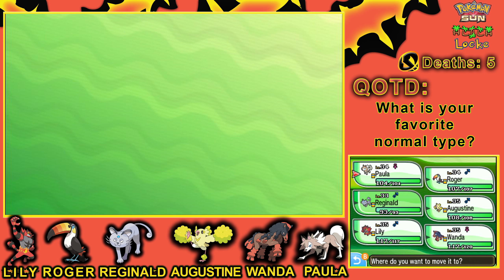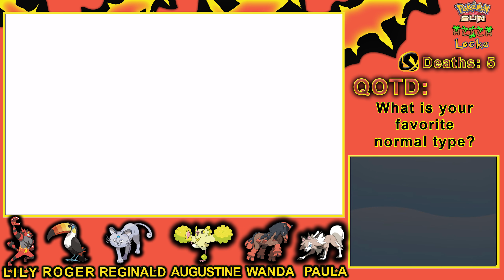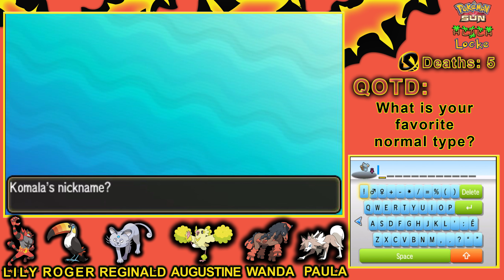Pokemon Sun Alolalocke Episode 28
Nuzlocke Rules:
1. You are only allowed to catch the 1st pokemon on each route.

2. If your Pokemon faints in battle it is considered dead and must be released or put in the death box.

3. You must nickname each pokemon you catch to create a closer bond to each of the mons you catch.

4. Shiny clause - if a shiny pokemon appears your allowed to skip rule 1.

Alolalocke rules: same as above except:

1. Only Alolan native mons are allowed to be captured this includes alolan forms.

4. Shinys will be caught regardless of them being from alola or not.